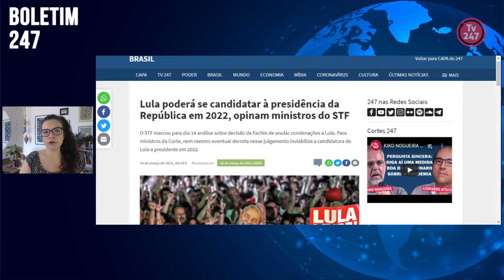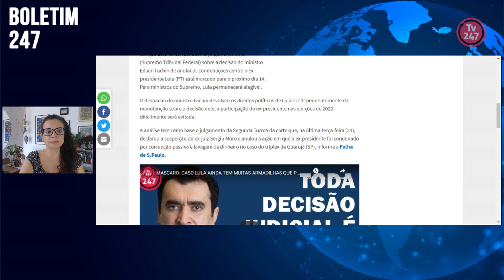Boletim 247 - STF: Lula poderá se candidatar em 22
A jornalista Laís Gouveia informa que o STF marcou para dia 14 análise sobre decisão de Fachin de anular condenações a Lula. Para ministros da Corte, nem mesmo eventual derrota nesse julgamento inviabiliza a candidatura de Lula a presidente em 2022